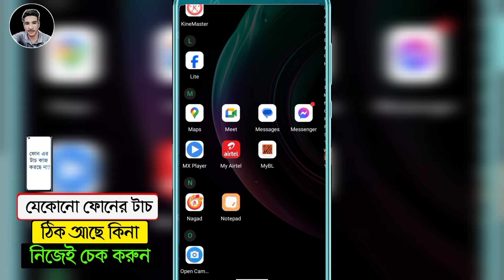How To Check Android Touch Screen || Touch Test For Android